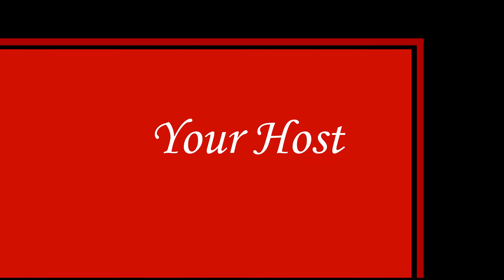Vegas Live with Ninon and Brenda Vlgil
Brenda's new book has Ninon shocked by the subject matter!